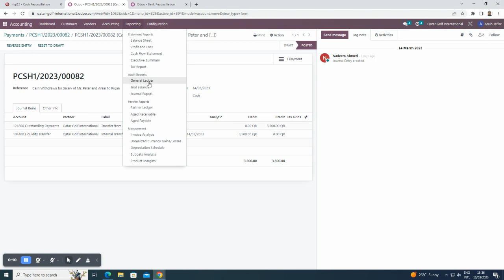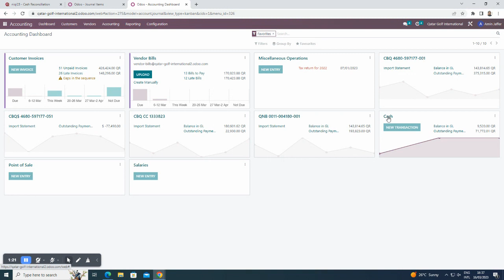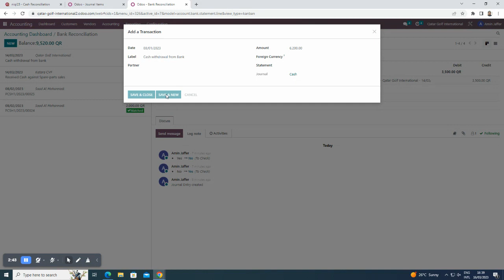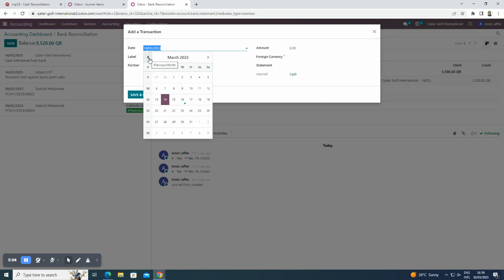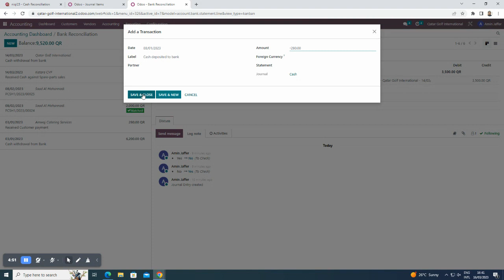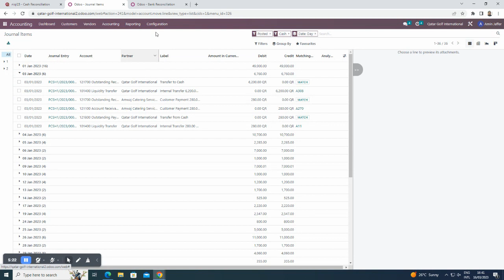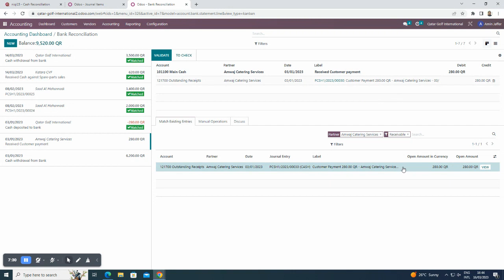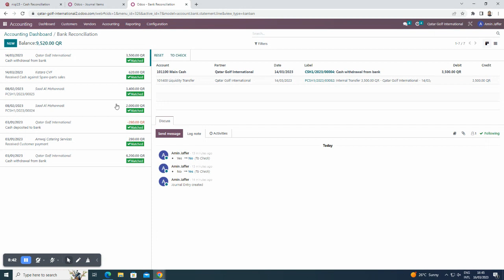Odoo 16 - Cash Register & Reconciliation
Video to demonstrate the Cash Register entry and its reconciliation with Payment vouchers